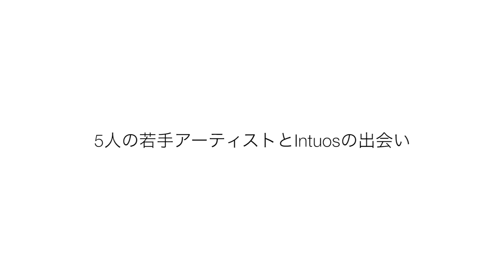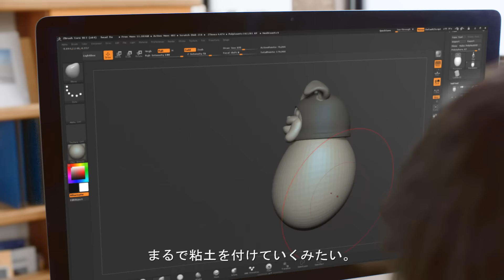ワコム Intuos 5人の若手アーティストとIntuosの出会い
創造力をカタチに。
すぐにIntuosで始めよう。
新しくなったIntuosで創造力を解き放とう。先進的なペンとマルチタッチ機能搭載のペンタブレット。無料ダウンロード版のクリエイティブソフトウェア、使用方法を解説する動画やチュートリアルなど、必要なものはパッケージの中にすべて入っています。想像力豊かな作品制作、SNSでの公開など、クリエイティビティ溢れるあなたの夢をサポートします。

作風やスキルのレベルを問わず、創造性を発揮させるIntuos。選べる4つのモデルから、自分にピッタリ合ったものを見つけてください。